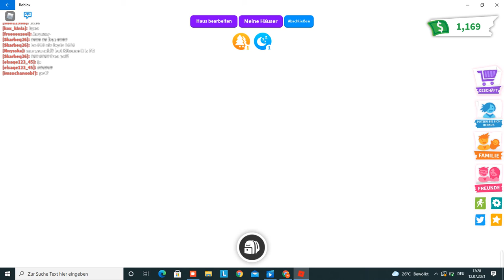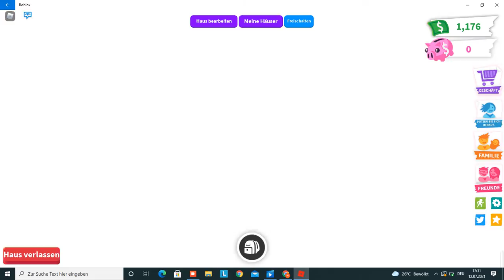ich zeige meine Häuser Part 1